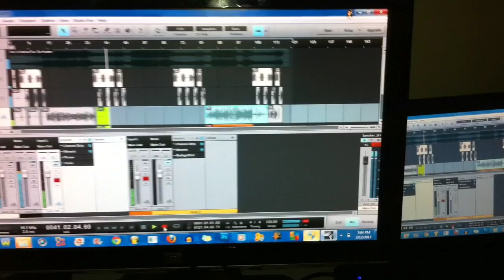BGN KSE NORTH MOOKIE DA MODEL IN THE LAB CHILLN